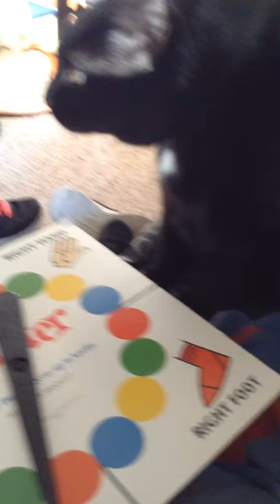Lady fudge plays twister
Lady fudge kitty plays twister with the kids.